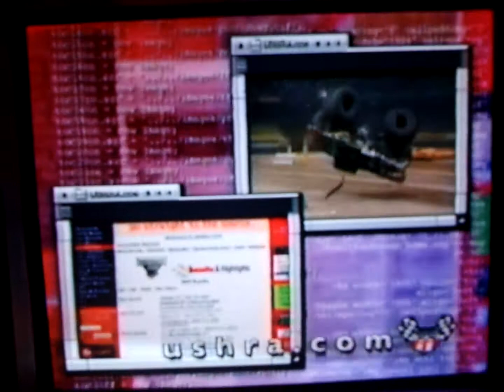Opening To Monster Jam World Finas 2 Freestyle 2001 VHS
1.Warner bros cut logo
3.Monster Jam Unbelievable unreal Promo